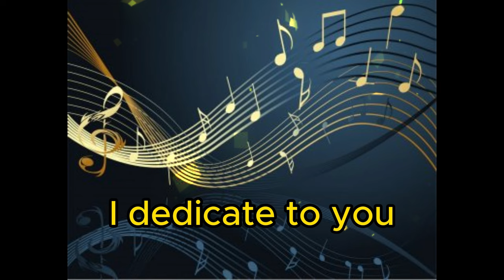Music Dance Mix 2022-23